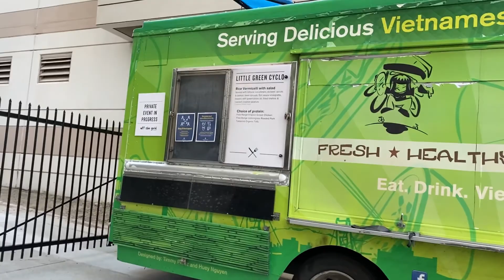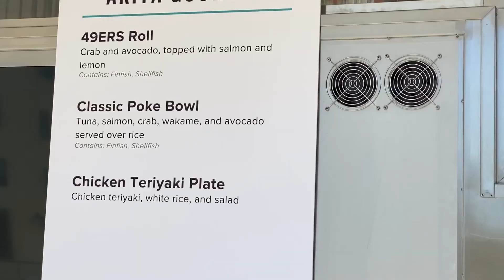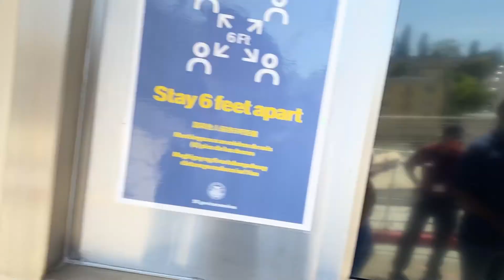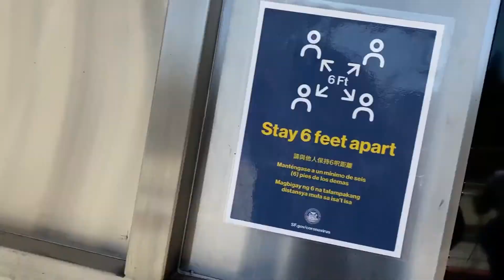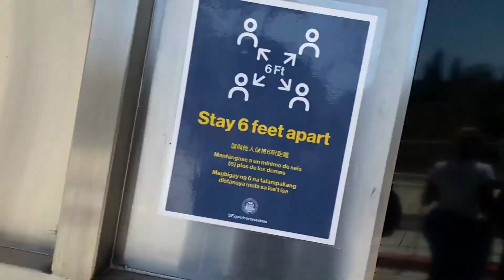Free Lunch Meal